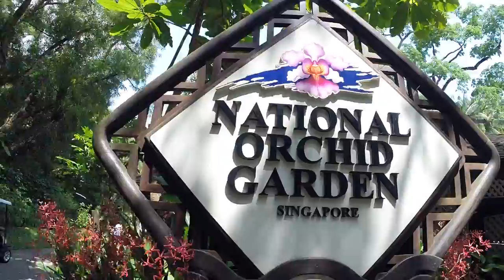Botanischer Garten Singapur, China Town, Gardens by the Bay | Wicked Asien Vlog #10